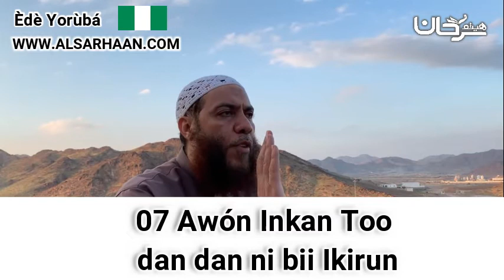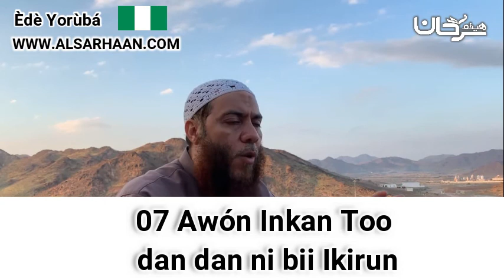07 Awón Inkan Too dan dan ni bii Ikirun